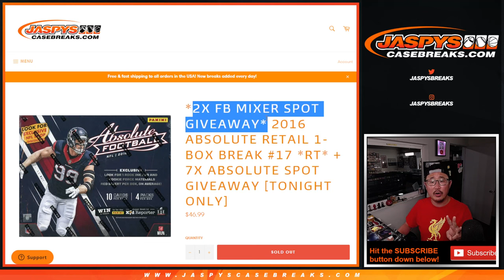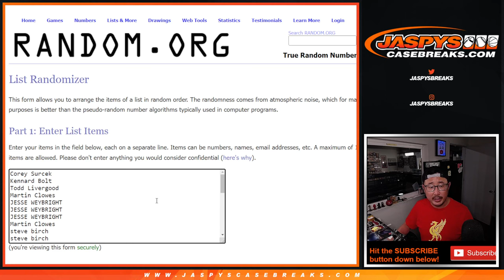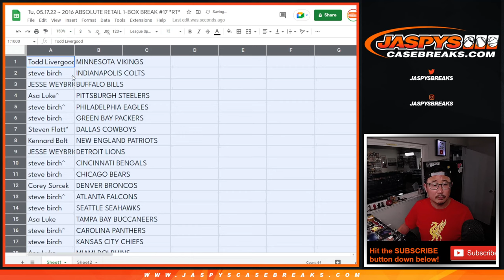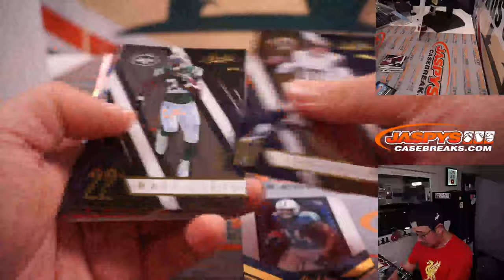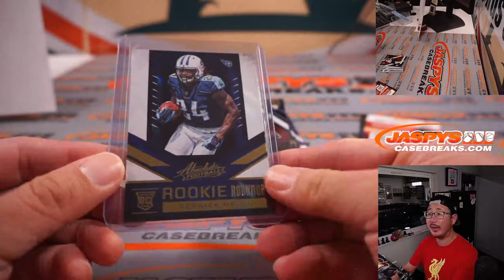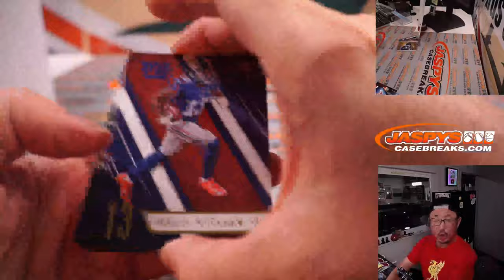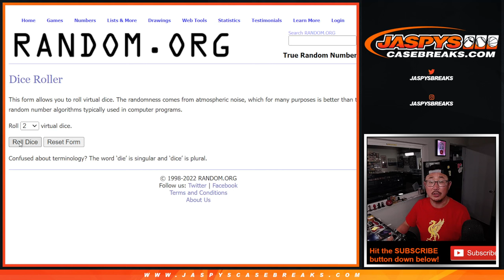Tu, 05.17.22 ~ 2016 ABSOLUTE RETAIL 1-BOX BREAK #17 *RT*